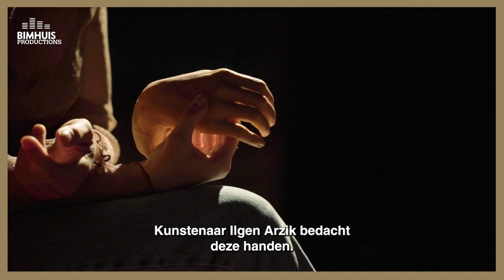BIMHUIS Productions | BIMHUIS Records: Sanem Kalfa - REFLEX: Miraculous Layers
Next week BIMHUIS Records will release REFLEX: Miraculous Layers, a live album by Sanem Kalfa. We revisited the concert of March '22 and spoke with Kalfa about invisible hands nudging us into guilt trips, self-care and obligations to create.

Pre-order the album via our Bandcamp.